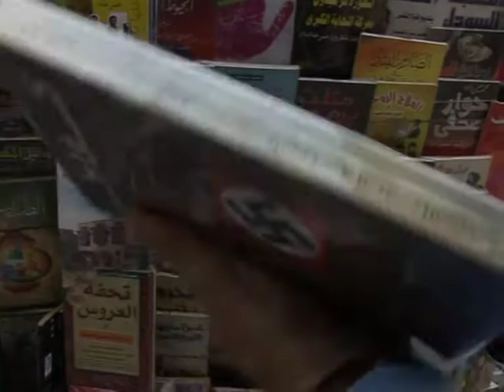NS-Kriegsverbrecher Heim jahrelang Hotelgast in Kairo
Der Nazi-Verbrecher Aribert Heim hat jahrelang unbehelligt in einem Hotel in Kairo gelebt. Der einstige "Schlächter von Mauthausen" zählte zu den meistgesuchten Kriegsverbrechern; in der ägyptischen Hauptstadt hieß der zum Islam übergetretene Heim schlicht "Doktor Tarek". Reporter der Nachrichtenagentur AFP haben Spuren des Mannes gesucht, der offenbar 1992 in Ägypten gestorben ist.